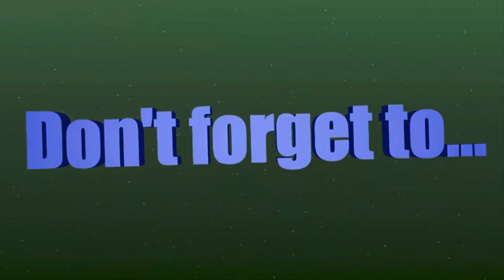🎮 Drakensang Online 🎮 - Mittwinterevent 2016 Testserver {GER}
▼🎮▼ Weitere Informationen ▼🎮▼
▼🎮▼ Weitere Informationen ▼🎮▼
▼🎮▼ Weitere Informationen ▼🎮▼

► Aufnameprogramme: ShadowPlay von Nvidia / Bandicam / Open Broadcaster Studio
► Schneideprogramme: Cyberlink Power Director 15 Ultra / Camtasia Studio 8 / Vegas Pro 13
► Programme für Animationen: Cinema 4D / Blender
► Ton- aufnahme und -bearbeitung: Audacity, Cyberlink Audio Director 7

➽ Informationen zum Spiel sowie genannte Links: (◕‿-)

►Like/Dislike- Verhältnis seit dem 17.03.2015 [Stand: 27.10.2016]
╚»13.786 Likes / 2.838 Dislikes [82,9282% Likes / 17,0718% Dislikes]

►Skype:
╚»thegothicfreak

►Steam:
╚»XardasLP [Youtuber]

●▬▬▬▬▬▬▬๑۩۩๑▬▬▬▬▬▬▬▬●
●▬▬▬▬▬▬▬๑۩۩๑▬▬▬▬▬▬▬▬●

➽ Mein Equipment:  (¬‿¬)

►Arbeitsspeicher (RAM):

►Grafikkarte (GPU):

►Prozessor (CPU): ▣

►PC- Stuhl: ┣┓

     ╚»MIT WAS KANN GESPENDET WERDEN?  ☞

★NIEMAND IST ZUM "SPENDEN" VERPFLICHTET! WER MÖCHTE DER DARF, WER NICHT MÖCHTE, DER LÄSST ES BLEIBEN!★✌

🏁 MÖGLICHE ZIELE: 🏁
►Eine neue Nvidia GTX 1070/1080 Grafikkarte von MSI als Gaming X oder Gaming Z Variante: (Beispiel)
►Einen QHD Monitor (2k) von z.B. Asus

⟾ EUER VORTEIL: ⟽ ✌☻
►Beste Grafikqualität durch max. Grafikeinstellungen
► Videos in Full High Definition FHD (1920x1080px) mit 60fps
► Videos in Quad High Definition QHD (2560x1440px) mit 60fps
► Videos in Ultra High Definition UHD (3840x2160px) mit 60fps